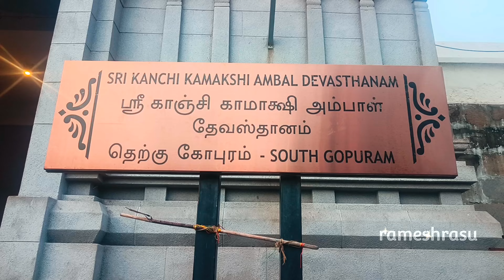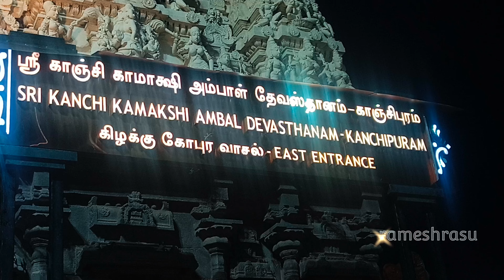காஞ்சி காமாட்சி அம்மன் நவராத்திரி உற்சவம் நாள் -2/Saradha Navaratri Day - 2🪷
நவராத்திரி உற்சவம் நாள் -2🪷

📍 ஸ்ரீ காஞ்சி காமாக்ஷி அம்பாள் தேவஸ்தானம்
Kamakshi temple Tamilnadu
this video shows kanchi kamakshi amman

కంజి కామాక్షి అమ్మన్
kanchi kamatchi temple
kanchi kamakshi temple
Temple morning opening time -5AM
           afternoon closing time -12pm
                   evening open time - 4pm
                    night closing time-8.30pm
                  Friday closing time - 9:30PM
            pournami closing time - 1AM
Kanchi Kamakshi temple tour
Kanchipuram temple package
must visit temple in Kanchipuram
kanchi ammavari temple
Kamakshi Amman temple Kanchipuram
kamatchi Amman temple in Kanchipuram
Kanchi Kamakshi temple opening time

1) வரதராஜ பெருமாள் கோவில்
2) அஷ்டபுஜ பெருமாள் திருக்கோவில்
3)யதோர்த்த காரி பெருமாள் கோவில்
4) சிங்கப்பெருமாள் கோவில்
5) விளக்கொளி பெருமாள் கோவில்
6) உலகளந்த பெருமாள் கோவில்
6) ஊரகத்தான்
7) நீரகத்தான்
8) காரகத்தான்
9) திருக்கார்வானம்
10) காமாட்சி அம்மன் கோவில் கள்வர் பிரான்
11) வைகுந்த பெருமாள் கோவில்
12) பச்சைவண்ணர் பவளவண்ணர் திருக்கோவில்கள்
13) பாண்டவ தூத பெருமாள் கோவில்
14) நிலாதிங்கள் துண்ட பெருமாள் ஏகாம்பரநாதர்
15) திருப்புகுழி விஜயராகவ பெருமாள் திருக்கோயில்.

Kanchipuram temple package
tour agent
sri sasta tour
kanchi bala
two days pakage
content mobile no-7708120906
శుక్రవారం కంచి కమాచి అమ్మవారి దర్శనం

1. Om Angala Ammaiye Potri
2. Om Arulin Uruve Potri
3. Om Ambigai Thaye Potri
4. Om Anbin Vadive Potri
5. Om Anatha Ratchagiye Potri
6. Om Arutperunjothiye Potri
7. Om Annapooraniye Potri
8. Om Amutha Suvaiye Potri
9. Om Aruvuru Anavale Potri
10. Om Aathi Sakthiye Potri
11. Om Aathiparam Porule Potri
12. Om Aathiparasakthiye Potri
13. Om Aanantha Valliye Potri
14. Om Aanma Sorupiniye Potri
15. Om Aangari Angaliye Potri
16. Om Aarumugan Annaiye Potri
17. Om Aathiyin Muthale Potri
18. Om Aaku Sakthiye Potri
19. Om Innal Kalaivale Potri
20. Om Idarneekuvale Potri
21. Om Imayathu Arasiye Potri
22. Om Icha Sakthiye Potri
23. Om Inaiyila Deivame Potri
24. Om Iravu Pagalagi Irupavale Potri
25. Om Iyaka Mudhalviye Potri
26. Om Iraivanin Iraiviye Potri
27. Om Igambara Sugame Potri
28. Om Esanin Thaaye Potri
29. Om Eshwari Thaaye Potri
30. Om Egai Payane Potri
31. Om Edila Deivame Potri
32. Om Esanin Pathiye Potri
33. Om Eshwari Angaliye Potri
34. Om Esanin Eyakame Potri
35. Om Eshwari Anavale Potri
36. Om Egai Gunavathiye Potri
37. Om Unmai Porule Potri
38. Om Ulagai Eendrai Potri
39. Om Ulagil Niranthai Potri
40. Om Uruvam Aanai Potri
41. On Umai Ammaiye Potri
42. Om Uyire Vazhve Potri
43. Om Uyirai Irupai Potri
44. Om Udalai Aganthai Potri
45. Om Umamaheshwariye Potri
46. Om Oonuyir Aanai Potri
47. Om Ookam Arulvai Potri
48. Om Oozhvinai Arupai Potri
49. Om Ooraikaapaai Potri
50. Om Oozhalai Ozhipai Potri
51. Om Ookamai Niraivai Potri
52. Om Oodal Nayagiye Potri
53. Om Oozhvinai Kalaivai Potri
54. Om Ootrum Karunai Mazhaiye Potri
55. Om Engum Nirainthai Potri
56. Om Engalai Kaapaai Potri
57. Om Enguma Valli Potri
58. Om Ezhilmigu Devi Potri
59. Om Yezhisai Payane Potri
60. Om Yegamban Thunaivi Potri
61. Om Yegaantha Rupiniye Potri
62. Om Yezhaiyai Kaapaai Potri
63. Om Iyngaran Thaaye Potri
64. Om Iyanin Paagame Potri
65. Om Iyam Thelinthai Potri
66. Om Iympori Seyale Potri
67. Om Iympulan Sakthiye Potri
68. Om Orumari Urumari Potri
69. Om Onpan Suvaiye Potri
70. Om Oli Oli Anaai Potri
71. Om Opilla Sakthi Potri
72. Om Ozhukam Arulvai Potri
73. Om Ongari Aanai Potri
74. Om Ongari Angali Potri
75. Om Omsakthi Thaaye Potri
76. Om Oruvai Ninrai Potri
77. Om Ongara Sakthiye Potri
78. Om Kalvi Kadale Potri
79. Om Karpoora Valli Potri
80. Om Kanthan Thaaye Potri
81. Om Kanakambigaiye Potri
82. Om Kaarmegan Thangaiye Potri
83. Om Kaali Sooliye Potri
84. Om Kaakum Angaliye Potri
85. Om Sankari Saambavi Potri
86. Om Sakthiyai Ninrai Potri
87. Om Santhavathiye Potri
88. Om Sivagama Sundari Potri
89. Om Sinam Thanipai Potri
90. Om Singa Vaganiye Potri
91. Om Seetram Kondai Potri
92. Om Sundaravalli Potri
93. Om Soorasammari Potri
94. Om Thandava Eshwari Potri
95. Om Thatchayanidevi Potri
96. Om Thiripura Sundari Potri
97. Om Deepa Sudaroliye Potri
98. Om Nadana Nayaki Potri
99. Om Nanmarai Porule Potri
100. Om Neelambigaiye Potri
101. Om Neethiku Arasi Potri
102. Om Panchatchariye Potri
103. Om Pambai Nayakiye Potri
104. Om Paravatha Devi Potri
105. Om Pambin Uruve Potri
106. Om Paarpugazhum Potri
107. Om Piniku Marunthe Potri
108. Om Piravi Arupai Potri